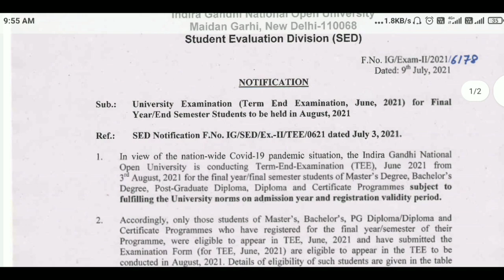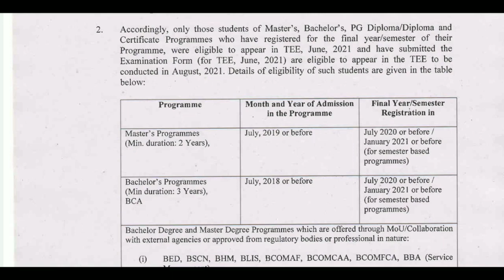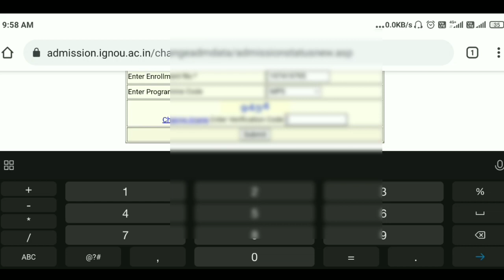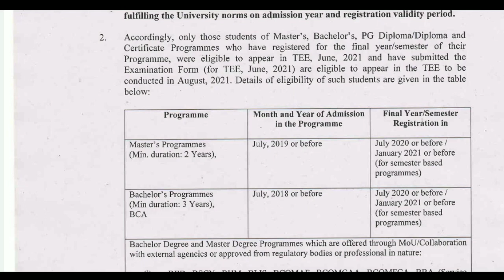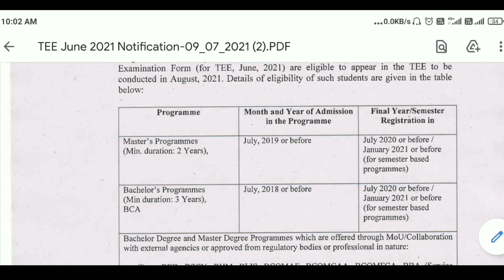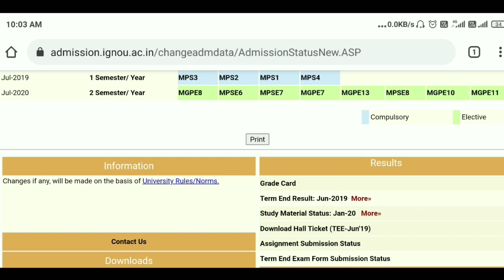IGNOU June 2021 Exam | बस एक Click मे पता करे की किसका Exam August मे होगा और किसका December 2021 मे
ignou new update 2021
ignou August 2021 Exam